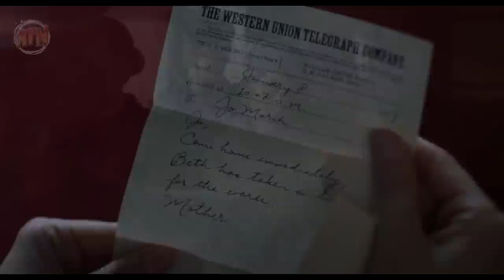ชีวิตธรรมดาที่ไม่ธรรมดาของ 4 สาวพี่น้อง [สปอยหนัง] - Little Women (2019)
Little Women - สี่ดรุณี (2019)
IMDB : 7.9
Rotten Tomatoes : นักวิจารย์ 95% คนดู 92%